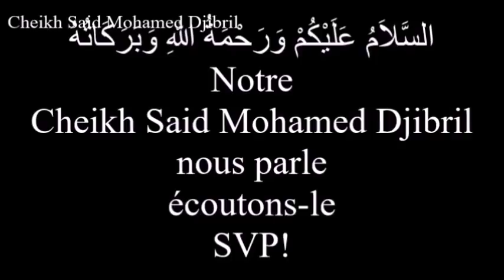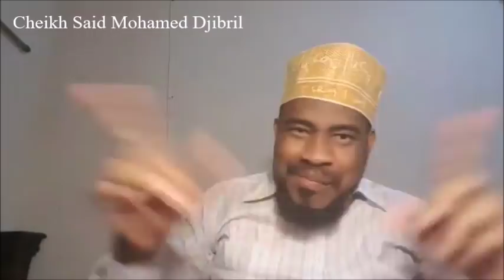CHEIKH SAID MOHAMED DJIBRIL: Les mérites de la lecture du Coran _ n°03